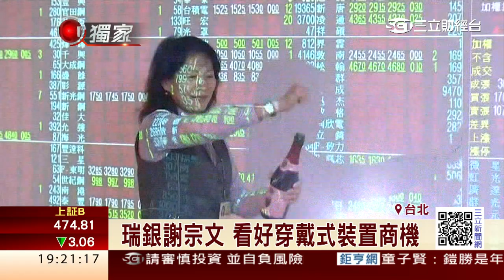瑞銀論壇 首席分析師謝宗文專訪｜三立財經台CH88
一年一度的瑞銀企業台灣論壇成為了解台灣未來產業趨勢的發展方向平台，電子硬體首席分析師謝宗文獨家接受三立財經台專訪，除了看好下一代iPhone有機會再掀蘋果換機潮，更認為蘋概股將扮演台股萬點火車頭。